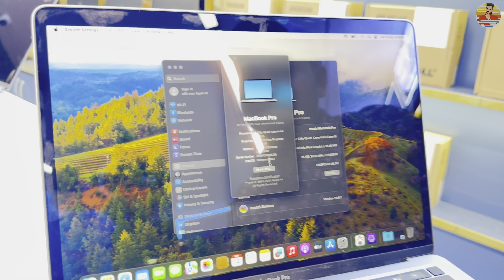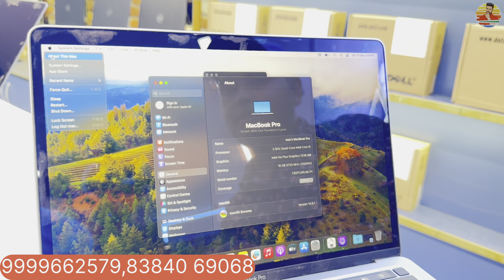Upto 80%OFF Cheapest Open Box Laptop Market | Single Peace भी घर बैठे मंगाए #macbook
Upto 80%OFF Cheapest Open Box Laptop Market | Single Peace भी घर बैठे मंगाए

In this video you watch:-computer wholesale market, delhi market, laptops wholesale, desktop wholesale, used laptops, refurbished laptops, saste